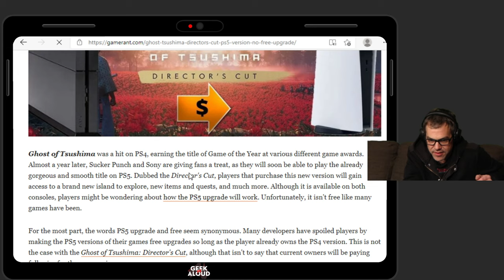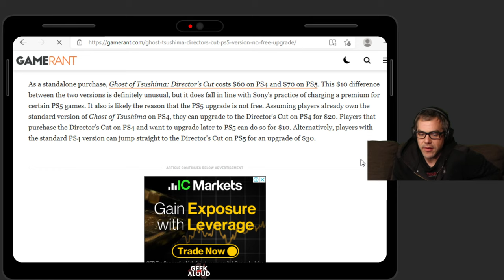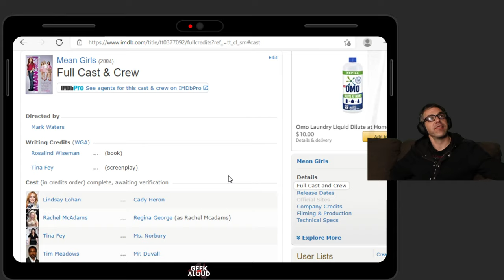Let's Play - Metro Exodus [PlayStation 5] | Part 1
Part 1 of Geek Aloud's play through of MetroExodus on the PlayStation5.

Metro Exodus is a first-person shooter video game developed by 4A Games and published by Deep Silver. It is the third installment in the Metro video game trilogy based on Dmitry Glukhovsky's novels, following the events of Metro 2033 and Metro: Last Light. It released in 2019 for Microsoft Windows, PlayStation 4, Xbox One and Stadia and in 2020 for Amazon Luna. A Linux and macOS conversion was released in 2021. An enhanced version of the game released for Microsoft Windows on May 6, 2021 and was later released for PlayStation 5 and Xbox Series X/S on June 18, 2021. The game received positive reviews from critics.

Metro Exodus is a first-person shooter game with survival horror and stealth elements. Set in the post-apocalyptic wasteland of the former Russian Federation and Republic of Kazakhstan, the player must cope with the new hazards and engage in combat against mutated creatures as well as hostile humans.[1][2] The player wields an arsenal of hand-made weaponry which can be customised through scavenging materials and a crafting system.[2] The game features a mixture of linear levels and sandbox environments.[3] It also includes a dynamic weather system, a day-night cycle, and environments that change along with the seasons as the story progresses. It is set over the course of one whole in-game year.[2][3]

Metro Exodus is developed by 4A Games.[3] Development of the game began in 2014 at 4A Games' studios in Malta and Kyiv.[2] The game uses the 4A Engine.[4] Metro Exodus was announced on 11 June 2017 at Microsoft's press conference during E3 2017.[3] The game was released for Microsoft Windows, PlayStation 4, and Xbox One on 15 February 2019,[5] followed by a Stadia version on 19 November 2019, as part of that system's launch.[6] On April 14, 2021, a Linux and macOS conversion was released.[7][8][9] The first expansion pack, The Two Colonels, was released on 20 August 2019,[10] followed by the second expansion, titled Sam's Story, on 11 February 2020.[11] On May 6, 2021, a Enhanced version of the game was released on Windows 10 and was later released on PlayStation 5 and Xbox Series X and Series S on June 18, 2021.[12]

The game features a Dolby Atmos soundtrack.[13]

On 28 January 2019, it was announced that the PC release would be exclusive to the Epic Games Store for one year, with the publisher citing the platform's more favourable revenue split. The game's pre-sales were discontinued on Steam following the announcement, with existing Steam digital purchases still being fulfilled.[14][15][16] The decision caused controversy, and resulted in a large number of players calling for a boycott of the game and review bombing the franchise's previous games on Steam.[17][18][19][20] The physical retail editions of the game, previously announced for Steam, were also changed to use Epic Games Store, despite many copies already being preordered by customers.

One of the game's developers was criticised in the gaming press for stating on a forum that if Metro Exodus did not sell well on the Epic Games Store, its sequels may become console exclusives. 4A Games released a statement that these views did not represent those of the company.[21][22]

In its release month, Metro: Exodus claimed the second spot on the UK's sales charts. Metro: Exodus also sold 50% more copies than its predecessor, Metro: Last Light.[34] In Japan, approximately 17,513 physical units for PS4 were sold during its launch week, making Metro: Exodus the 7th best-selling game of any format.[35] The game debuted at the number one position on the weekly Switzerland retail charts.[36]

Up to the end of its release quarter on 31 March 2019, the game generated €58 million for publisher Deep Silver.[37] After the release on Steam on 15 February 2020, the game sold more than 200,000 copies within a couple of days.[38]

Xbox: TR0Y J